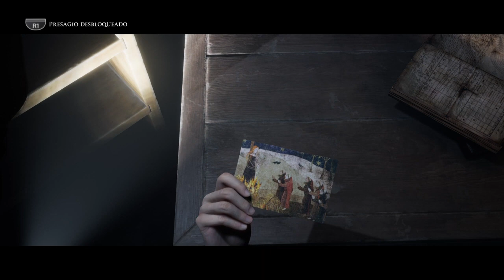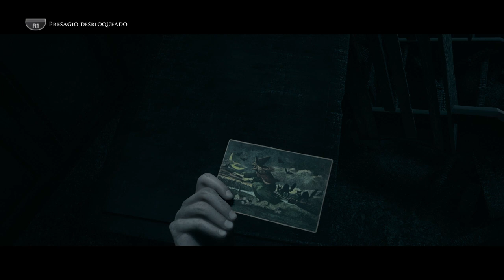Little Hope: All 13 postcards premonitions